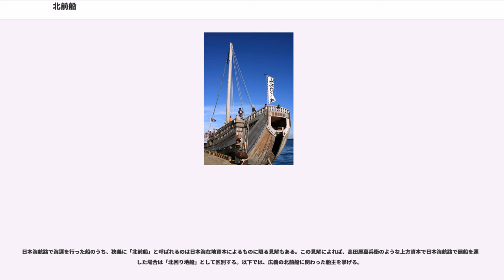北前船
北前船（きたまえぶね）とは、江戸時代から明治時代にかけて日本海海運で活躍した、主に買積みの北国廻船（かいせん）の名称。買積み廻船とは商品を預かって運送をするのではなく、航行する船主自体が商品を買い、それを売買することで利益を上げる廻船のことを指す。当初は近江商人が主導権を握っていたが、後に船主が主体となって貿易を行うようになる。上りでは対馬海流に抗して、北陸以北の日本海沿岸諸港から下関を経由して瀬戸内海の大坂に向かう航路（下りはこの逆）及び、この航路を行きかう船のことである。西廻り航路（西廻海運）の通称でも知られ、航路は後に蝦夷地（北海道・樺太）にまで延長された。

畿内に至る水運を利用した物流・人流ルートには、古代から瀬戸内海を経由するものの他に、若狭湾で陸揚げして、琵琶湖を経由して淀川水系で難波津に至る内陸水運ルートも存在していた。この内陸水運ルートには、日本海側の若狭湾以北からの物流の他に、若狭湾以西から対馬海流に乗って来る物流も接続していた。この内陸水運ルート沿いの京都に室町幕府が開かれ、畿内が経済だけでなく政治的にも日本の中心地となった室町時代以降、若狭湾以北からの物流では内陸水運ルートが主流となった。

江戸時代になっても、経済面で上方（京都や大坂）の存在は大きかった。例年70,000石以上の米を大坂で換金していた加賀藩が、寛永16年（1639年）に兵庫の北風家の助けを得て、西廻り航路で100石の米を大坂へ送ることに成功した。これは、在地の流通業者を繋ぐ形の内陸水運ルートでは、大津などでの米差し引き料の関係で割高であったことから、中間マージンを下げるためであるとされる。また、外海での船の海難事故などのリスクを含めたとしても、内陸水運ルートに比べて米の損失が少なかったことにも起因する。さらに、各藩の一円知行によって資本集中が起き、その大資本を背景に大型船を用いた国際貿易を行っていたところに、江戸幕府が鎖国政策を持ち込んだため、大型船を用いた流通ノウハウが国内流通に向かい、対馬海流に抗した航路開拓に至ったと考えられる。

一方、寛文12年（1672年）には、江戸幕府も当時天領であった出羽の米を大坂まで効率良く大量輸送するため、河村瑞賢に命じたこともこの航路の起こりとされる。前年の東廻り航路の開通と合わせて西廻り航路の完成で、大坂市場は「天下の台所」として発展し、北前船の発展にも繋がった。江戸時代に北前船として運用された船は、はじめは北国船と呼ばれる漕走・帆走兼用の和船であった。18世紀中期には帆走専用で経済性の高い和船である弁才船が普及した。北前船用の弁才船は、18世紀中期以降、菱垣廻船などの標準的な弁才船に対し、学術上で日本海系として区別される独自の改良が進んだ。日本海系弁才船の特徴として、船首・船尾のそりが強いこと、根棚（かじき）と呼ばれる舷側最下部の板が航（船底兼竜骨）なみに厚いこと、はり部材のうち中船梁・下船梁が統合されて、航に接した肋骨風の配置になっていることが挙げられる。これらの改良により、構造を簡素化させつつ船体強度は通常の弁才船よりも高かった。通常は年に1航海で、2航海できることは稀であった。こうした不便さや海難リスク、航路短縮を狙って、播磨国の市川と但馬国の円山川を通る航路を開拓する計画（柳沢淇園らが推進）や、由良川と保津川を経由する案が出たこともあったが、様々な利害関係が介在する複数の領地を跨る工事の困難さなどから実現はしなかった。

明治時代に入ると、1隻の船が年に1航海程度しかできなかったのが、年に3航海から4航海ずつできるようになった。その理由は、松前藩の入港制限が撤廃されたことにある。スクーナーなどの西洋式帆船が登場した影響とする見解もあるが、運航されていた船舶の主力は西洋式帆船ではなく、在来型の弁才船か一部を西洋風に改良した合の子船であった。

明治維新以降の封建制の崩壊（廃藩置県）や電信・郵便の登場は、各種商品相場の地域的な価格差を大きく減じさせ、一攫千金的な意味が無くなった。さらに日本全国に鉄道が敷設されることで国内の輸送は鉄道へシフトしていき、江戸期以降続く北前船の形態は消滅していった。

その後も北前船の船主たちは小樽や函館などを主な寄港地として、北海道のニシンを主な積み荷として北陸と北海道を結ぶ、北前船によく似た航海を明治後期頃まで行っていた。日露戦争において、ロシア海軍の水雷艇が北海道沖の日本海を航行中の右近家所有の弁才船「八幡丸」を拿捕・撃沈した記録も残っている。